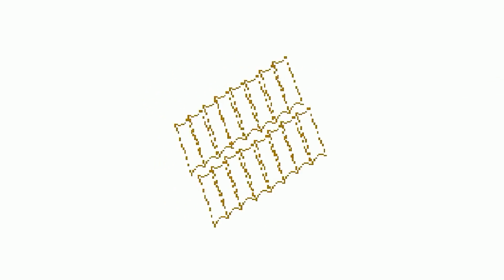The Last Blade 2 - Mr.Andres vs paexaea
FightCade The Last Blade 2 online matches casuals
Top players
REPLAY DATA
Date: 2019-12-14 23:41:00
Game: lastbld2
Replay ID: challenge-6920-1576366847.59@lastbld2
Player 1: [CL] Mr.Andres
Player 2: [US] paexaea
Duration: 00:24:38
Views: 1
Replay: 0
Jugadores Top
Chile vs Estados Unidos
Replay HD 1080p 60fps